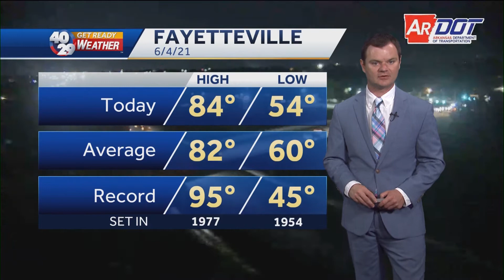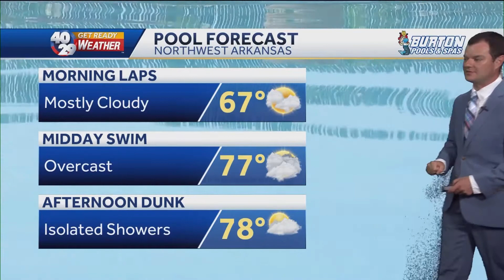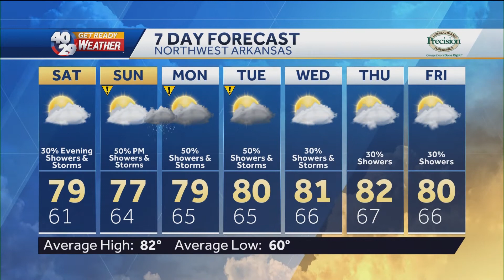Robert Suhr 40/29 News At 10pm Forecast 6-4-21